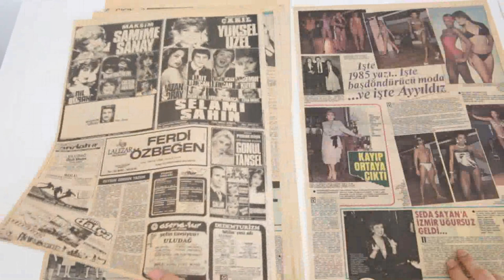Şey Dergisi’nin 1984 Tarihli 13. Sayısı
Dergi’nin İçeriği
Evleniyorlar
Ölmek İstemiyorum
Müjde’ye Kendimi Ezdirtmem
Toto Karaca Yaşamla Savaşıyor
Tuborg Special Reklamı
100 Milyonluk Kupa
Zeki Müren’in Kasasına İlk Kez Gül Girecek
Öyle Bir Dünya Ki
Emel Sayın’ın Talipleri Çoğaldı
Gıcık
Neler Oluyor Hayatta
Bulmaca
Kardeşimden Utanıyorum
Evli Erkeklerle İlişkilerimi Zaaflarım Yarattı
Uğur Böcekleri Yuvalarını Buldu
Bu Evin Temelinde Erkek Parası Yok
Test
Güzelleşmek İçin Doğadan Yararlanın
Falınız
Burcunuzu Tanıyın
Sizi Biz Evlendiriyoruz
Cemiyet Haberleri
Ünlüleri Giydirenler
Seyircim İstediği İçin Filmlerde Sevişiyorum
Adalet Tatlıses Bir Dram Yaşıyor
Müzikle İç İçe
Caligula
Ayaküstü
En Çok Satan Kitaplar
İşte 1985 Yazı
Kayıp Ortaya Çıktı
Seda Sayan’a İzmir Uğursuz Geldi
Garip Bir Samimiyet
Akbank Ak Kadın Dergi Reklamı
Kartopu Yün Reklamı